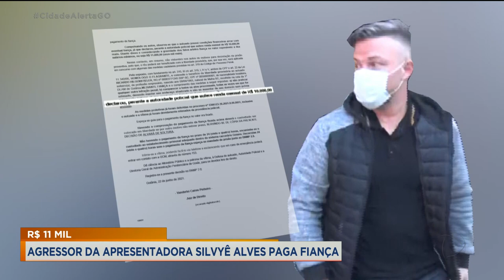R$ 11 MIL: AGRESSOR DA APRESENTADORA SILVYÊ ALVES PAGA FIANÇA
O EMPRESÁRIO E EX-NAMORADO DA APRESENTADORA SILVYÊ ALVES ESTÁ SOLTO. A JUSTIÇA ENTENDEU QUE NÃO EXISTEM MOTIVOS PARA MANTER PRESO O HOMEM QUE AGREDIU COM MURROS A JORNALISTA.